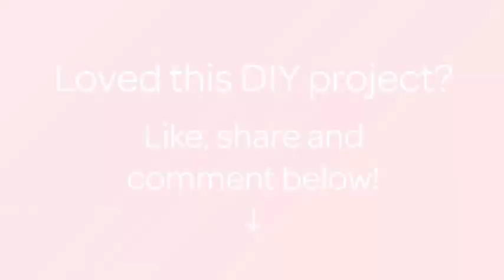Prepare Delicious Filipino Embutido - DIY Food & Drinks - Guidecentral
About this DIY project:
- Title: Prepare Delicious Filipino Embutido

Supplies:
- 1 kilo ground pork
- 2 cups bread crumbs
- 1 whole egg
- 1 cup red bell pepper, minced
- 1 cup green bell pepper, minced
- 1 cup carrots, minced
- 1 cup onion, minced
- 1 cup raisins
- 1/2 cup sweet pickles relish
- 1/2 cup tomato catsup
- Salt and pepper to taste
- 3 pieces hard boiled egg sliced
- 12 pieces sausage slice in half